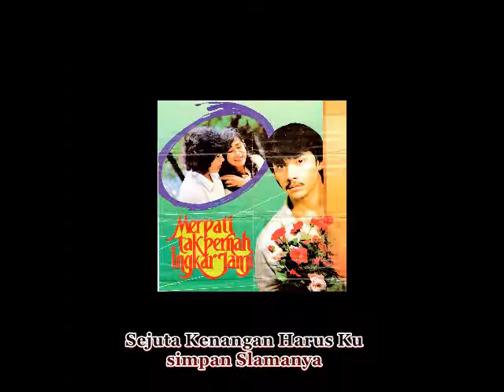Merpati Tak Pernah Ingkar Janji (Adi Bing Slamet Ft. Paramitha Rusady)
Lagu lama tak lekang oleh waktu.
LIRIK :
Anganku Memudar Di Kegelapan Malam Seakan Tak Pernah Ada
Sejuta Kenangan Harus Kusimpan Slamanya
Kusadar Betapa Cinta Kasih Suci Mu Tertumpu Pada Yang Kuasa
Semua Harapan Kutitipkan Kepada Mu
Biarlah Kenangan Kita Abadi di Hati Selamanya
Bagai Merpati  Tiada Pernah Ingkar Janji
Kepadanya Ku Harus Kembali